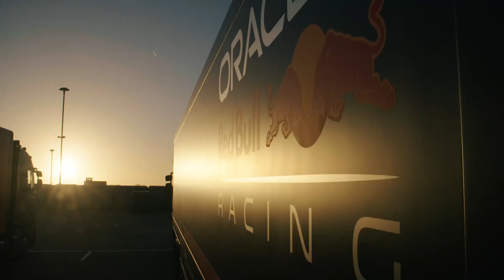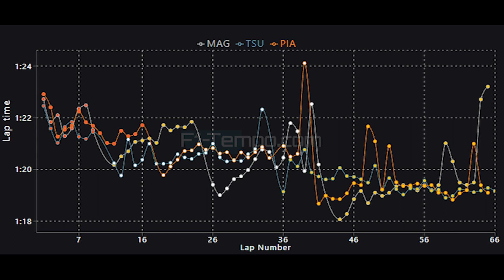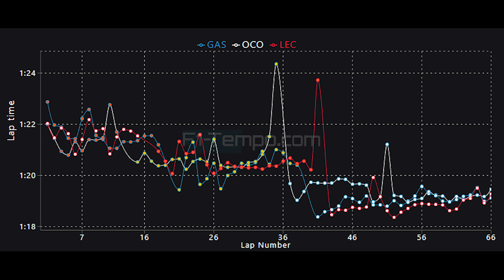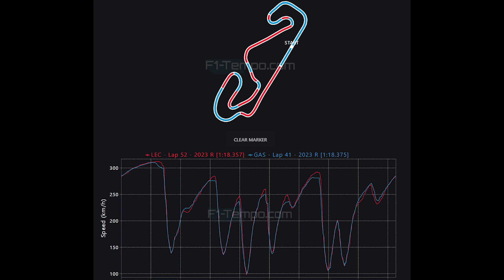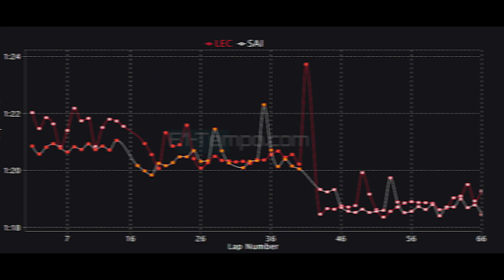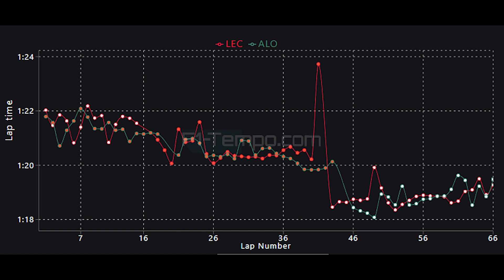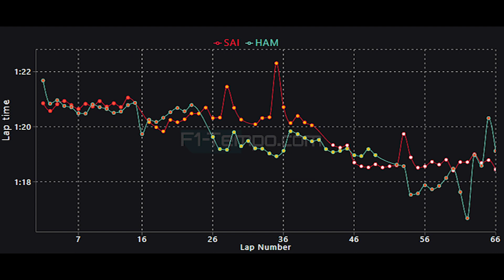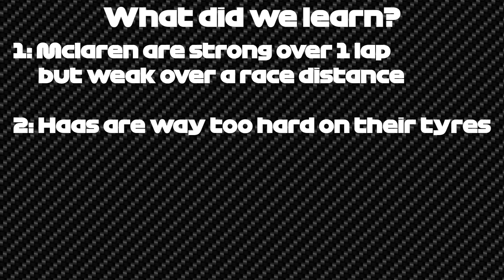F1 2023 Spain GP - Race Data Analysis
The Spanish Grand Prix is over and in terms on on track racing this was the most chaotic race of the year with more on track overtakes than at any race so far this year but yet the final result  was still the same. Max Verstappen in the Red Bull absolutely dominated the grand prix but behind him it was chaos, Mercedes are finally back as their new upgrades worked perfectly and Lewis Hamilton and George Russell were rewarded with both drivers finishing on the podium.

For Ferrari however the race was very difficult as Charles Leclerc was massively lacking confidence and Carlos Sainz was struggling with race pace. Also Aston Martin were struggling with race pace as they had their most difficult race of the year as Fernando Alonso and Lance Stroll really struggled. Pirelli brought  the right tyres and because of that we saw 2 stop strategies with a large variance in 2 stops with plenty of overtakes.